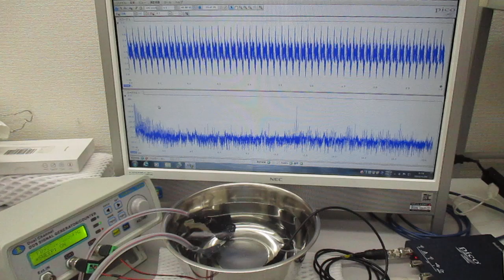オーダーメード対応超音波発振制御プローブの製造技術（特性テスト）